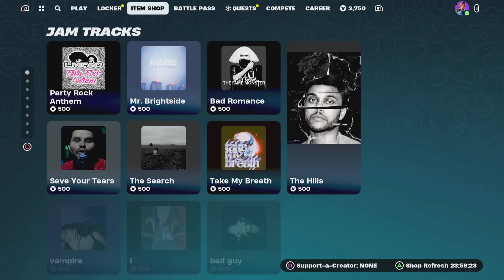Fortnite item shop December 10 2023 15 days left